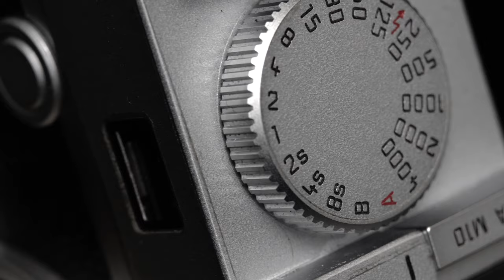Goodbye 2020 - A year captured in stills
After a year of crazy changes, stay at home notice and whole lot of uncertainty, I am thankful to be fortunate enough to be safe. Despite the challenges of the year and a decline in photography, we still managed to get out (a little) to capture the moments that matter.

A few brands and a bunch of different cameras later, Fujifilm, Lecia, Sony were my top cams for the year. The iPhone 12 also made a small feature towards the end of the year as a surprisingly good photo and video camera (yeah I know, hiss boo, thats not a camera). Still my favourite lenses are the 7Artisans, TT Artisans lenses, followed by the Voigtlanders and Sony lenses. Fujifilm 23mm f1.4 was also one of my go to lenses of the year.

So sit back and relax as we say goodbye to 2020, photography style.